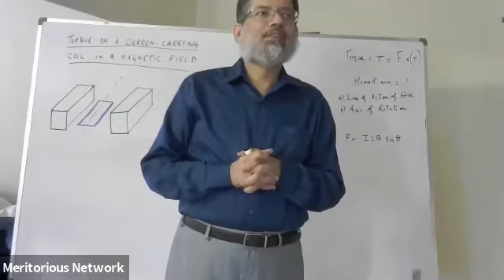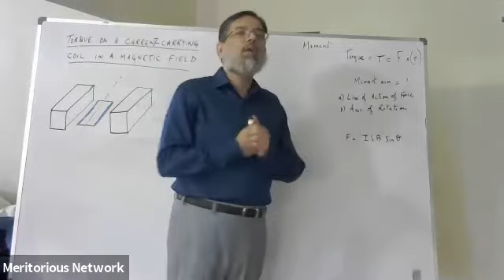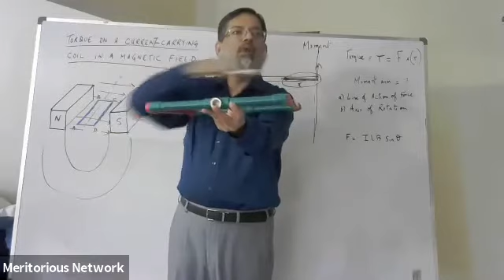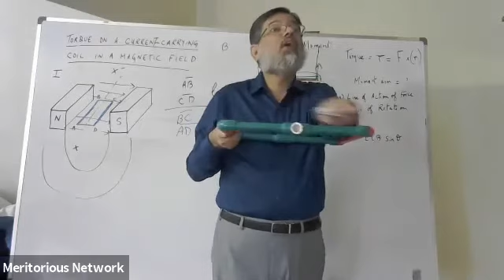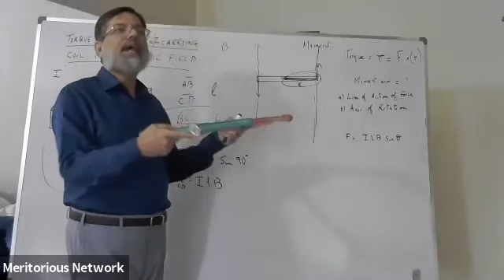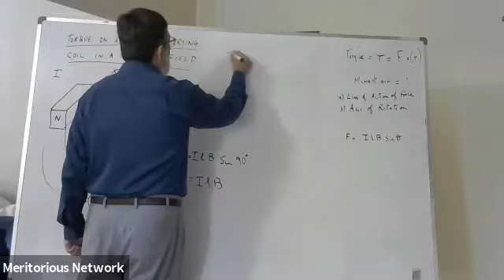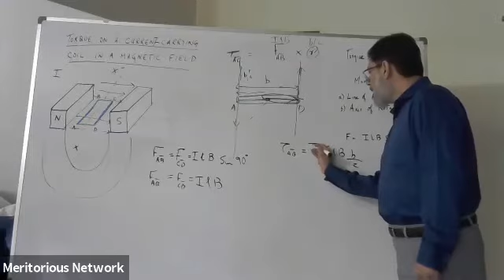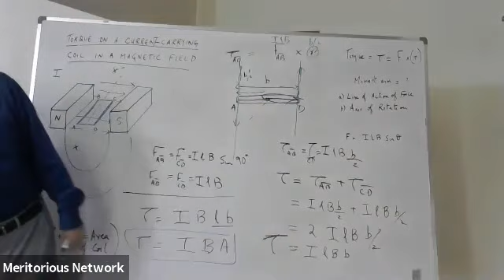XII Physics Chapter 14: Magnetism & Electromagnetism (lecture 7)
- Torque on a current carrying coil in a magnetic field
GMT20210113